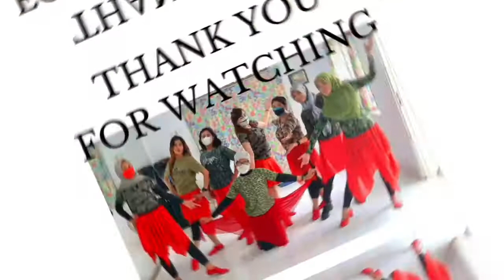HANDMADE FOR ME LINE DANCE | DOUBLE M STUDIO | Choreo by Niels Poulsen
Choreographer: Niels Poulsen (DK) - September 2021
Demo by Gang's Kamis